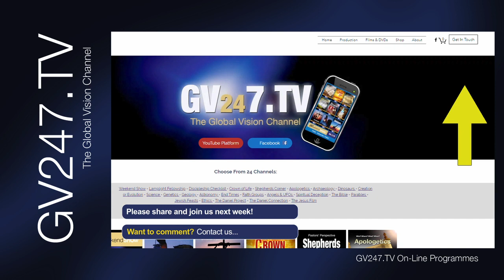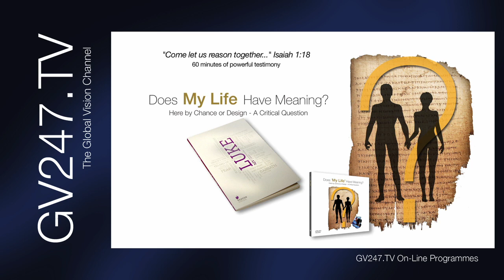The LampLight Project Study Fellowship - S11 Interpretation and The Early Church Pt 4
Beginning with question #4 in the Study Guide, the students look at division within the early church, Israel and law versus grace (Romans 11).  This discussion focuses on haughty attitudes concerning the dispensational distinction between Jew and Gentile in the context of God’s overall plan for The Church.

Highlighting again the matter of interpretation, the discussion turns to the causes and results of unwarranted scripture allegorisation, such as that leading to replacement theology, before moving onto Worksheet 2 and Early Church Theological Development.

(Global Vision TV was established in 2005 and has just been moved from our own servers to this YouTube platform. Choose a programme from our hundreds of short films across 24 channels from the 'Playlist' tab above